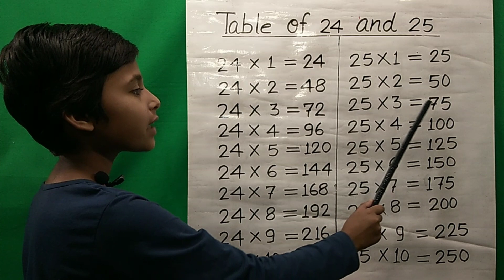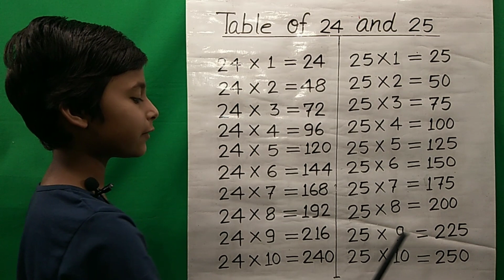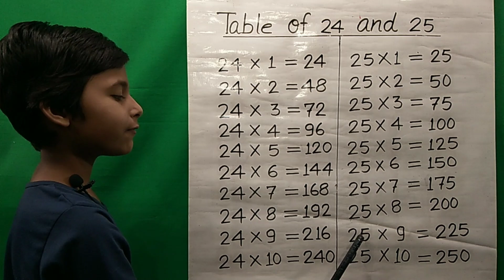Learn Table of 24 and 25 | Maths Tables | RSGauri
Aaj ki is video me ham sikhenge table of 24,Table of 25. Ummeed hai aapko ye video pasand aayegi.

                           "RS Gauri"

Multiplication,
maths tables,
multiplication tables,
multiplication table,
multiplication tricks,
table of twenty four,
table of twenty five,
Easy method of tables,
times tables,
24 ka table,
24 ka pahada,
table,
tables,
24 ka table english mein,
24 ka table 25 ka table,
pahada,
ginti,
tables tables,
learn multiplication,
maths tables,
multiplication tables,
quick maths,
rsgauri,
rs gauri,